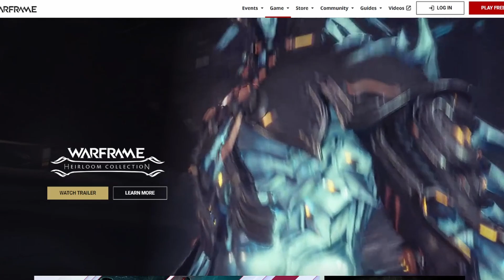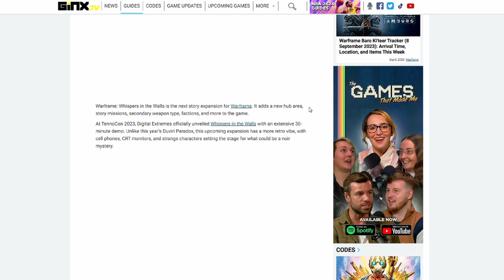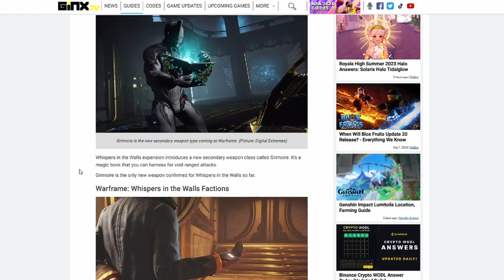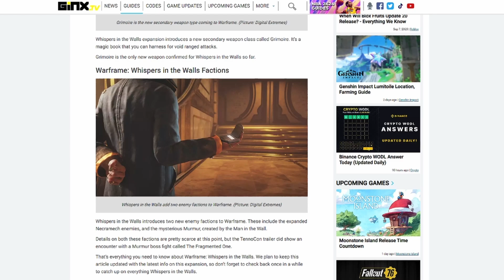Plague Star! Whispers in the Walls MK1s NOT Being Removed & Much More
Live Daily